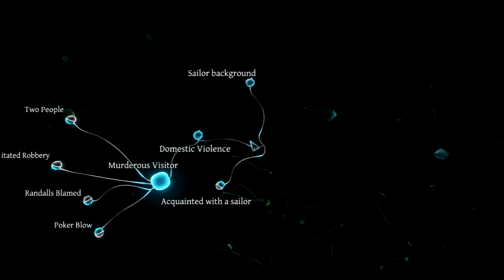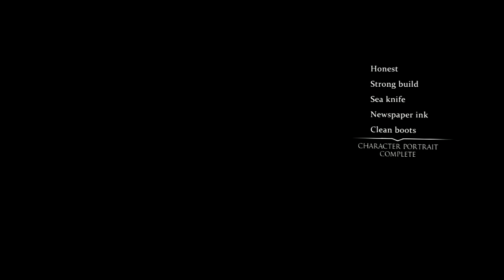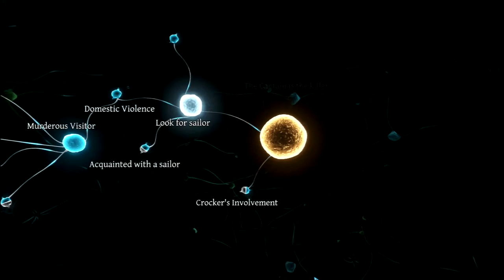Let's Play Sherlock Holmes - The Abbey Grange Affair - Part 2 Conclusion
Holmes alone can't solve this case and he requires the aid of the greatest nose in the British Empire.